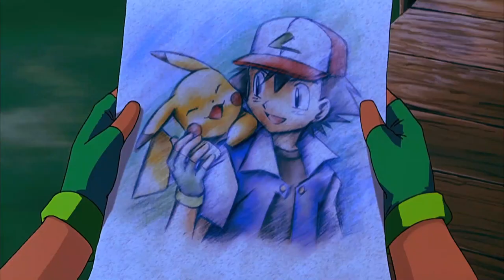Pokémon Heroes Music Video: "Believe In Me" by David Rolfe